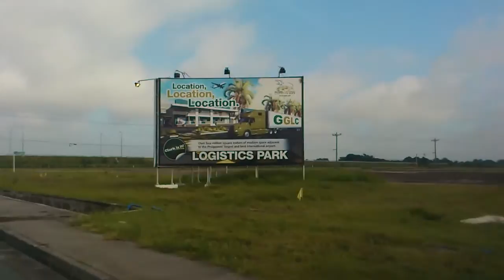SABAH AL-AHMAD GLOBAL GATEWAY LOGISTICS CITY (CLARK PAMPANGA, PHILIPPINES)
CLARK FREEPORT ZONE, Pampanga, Philippines -- The $3-billion business park Global Gateway Logistics City (GGLC), in the special economic zone, now formally known as the Sabah Al-Ahmad Global Gateway Logistics City, may be fully operational in as early as five to seven years.

The business park will receive total investments of $3 billion from Kuwait.